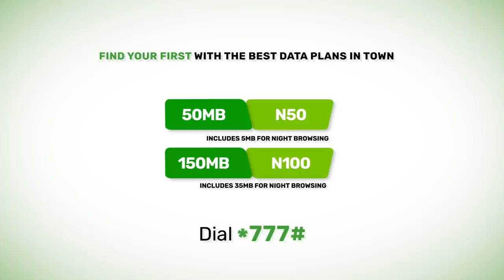GLO - SOCIAL DISTANCING